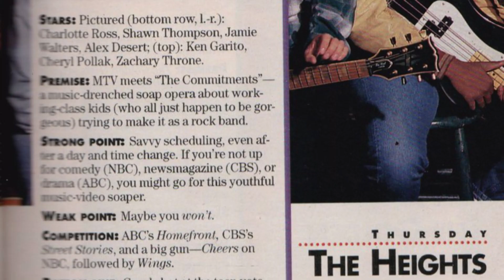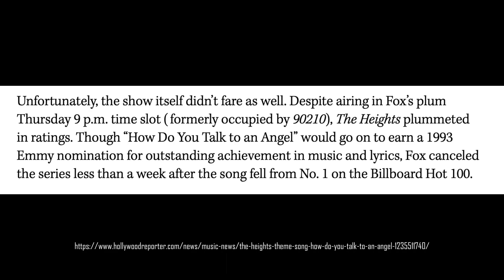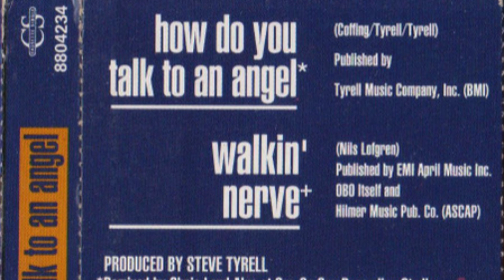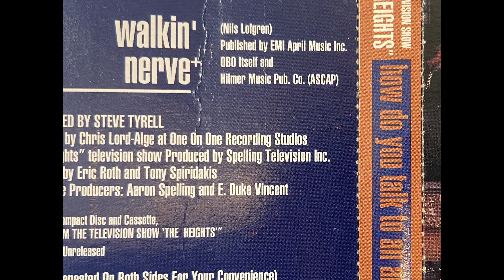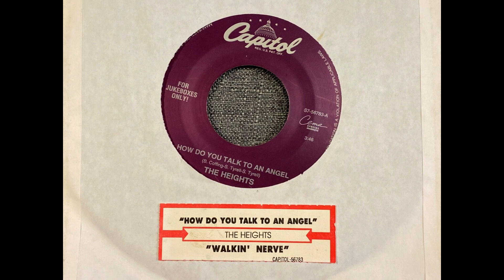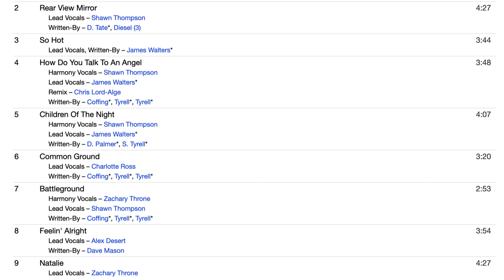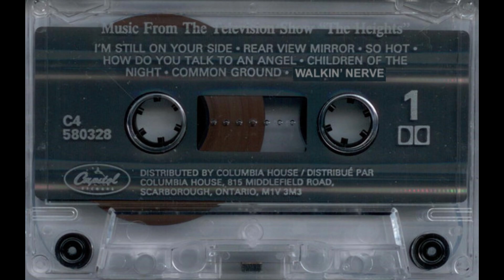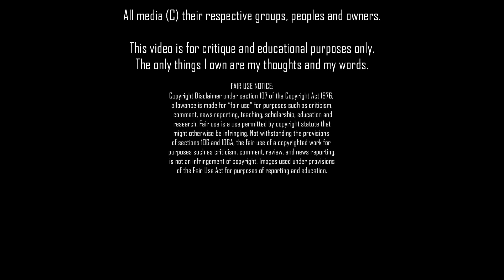Episode 25: Walkin' Nerve b/w How Do You Talk To An Angel - The Heights - B-Side/Rare Track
When is a band not a band?  When it’s a fictional one created for TV.  But does that preclude them from having a hit?  No way!  So let's head back to 1992 and check out the band (and TV show) that were here for a only short time.  And on the flip side of their big hit was a b-side that didn't make the soundtrack.

If you have an idea for a b-side or rare track, or just want to send a message of support (which would be very much appreciated!), please reach out